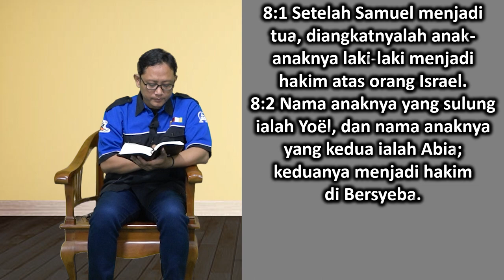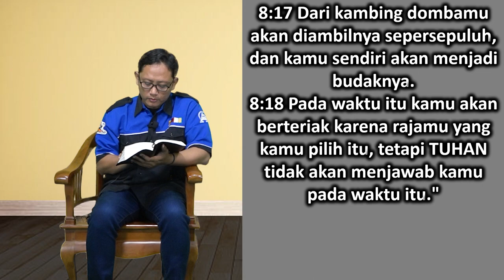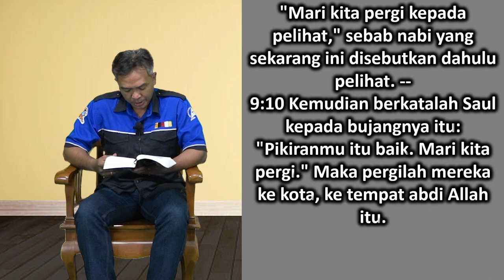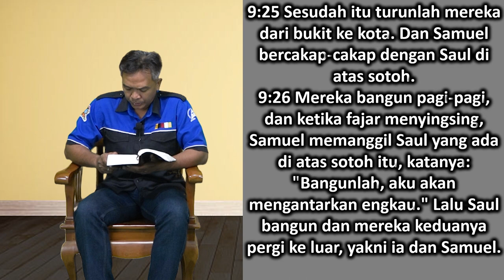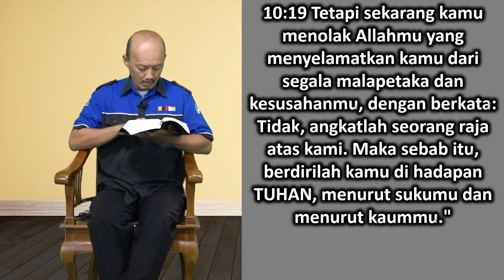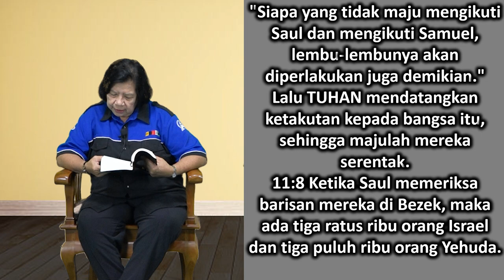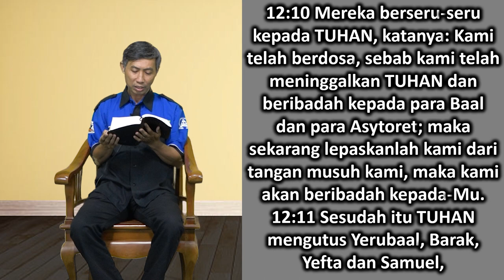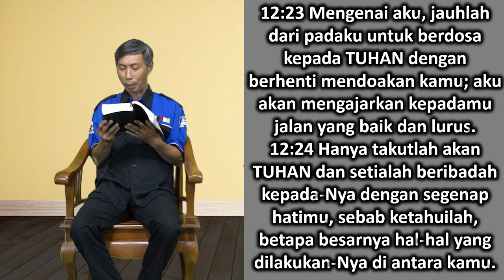Mari Membaca Alkitab | Hari ke 57 | Minggu, 26 Februari 2023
Bacaan : 1 Samuel 8:1-12:25
Tema : "Memeriksa Sikap"